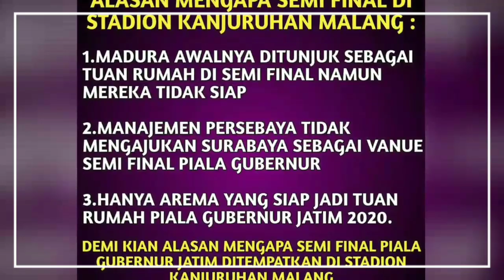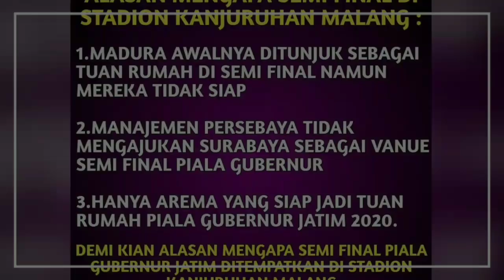Jadwal semifinal piala gubernur,venue,klasemen dan Jadwal pertandingan hari ini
Jadwal semifinal piala gubernur Jatim,beserta venue pertandingan dan jadwal pertandingan hari ini